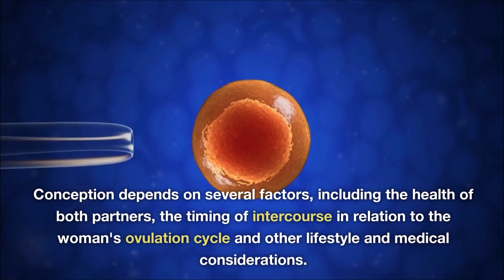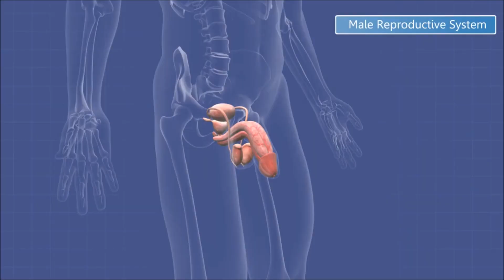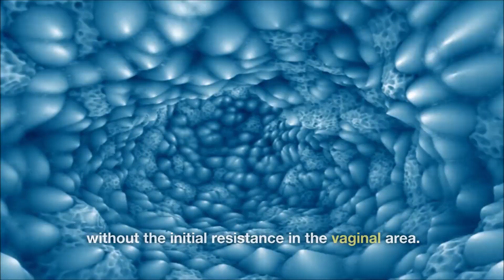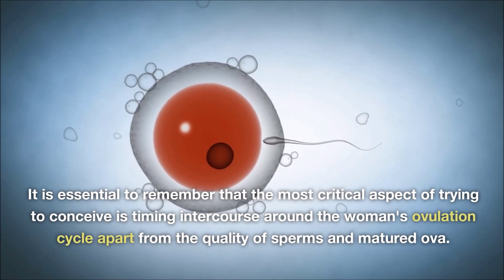Dr. Ankur Barua I Reproductive Health I What is the Best Sex Position for a Woman to Conceive?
It is important to note that there is no single "best" sex position for conception. The primary factor in conceiving a child is successful fertilization of the egg by sperm, which can occur in various sexual positions. Conception depends on several factors, including the health of both partners, the timing of intercourse in relation to the woman's ovulation cycle and other lifestyle and medical considerations.
If a couple is trying to conceive, it is generally recommended to have regular, unprotected intercourse around the time of ovulation, which is typically the midpoint of a woman's menstrual cycle. This is when the ovaries release an egg, increasing the chances of fertilization.

the best position of a women with the highest probability of conception will be the Missionary Position with a pillow support below the hip of a woman to create an inclination of 30 degrees to 45 degrees.

While this position can lead to pregnancy if sperm is ejaculated inside the vagina, as mentioned earlier, conception depends on various factors beyond just the sexual position used. It is essential to remember that the most critical aspect of trying to conceive is timing intercourse around the woman's ovulation cycle apart from the quality of sperms and matured ova.